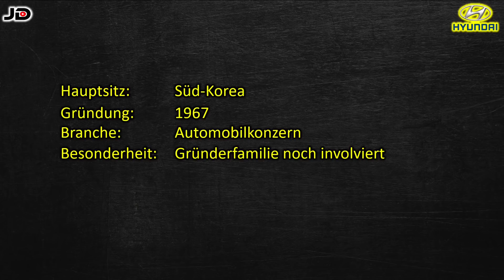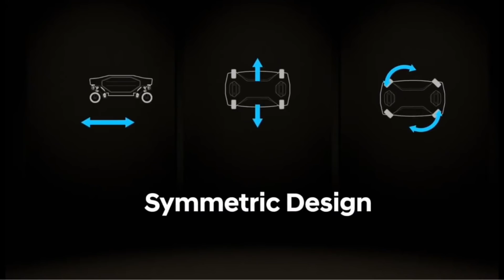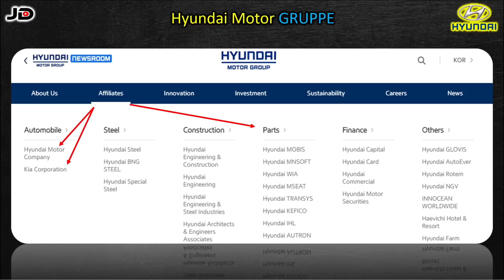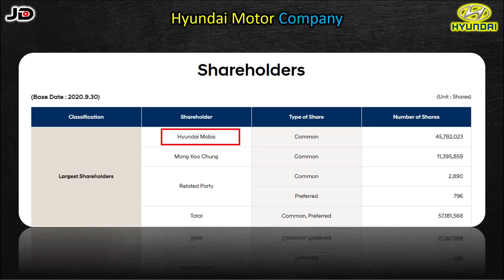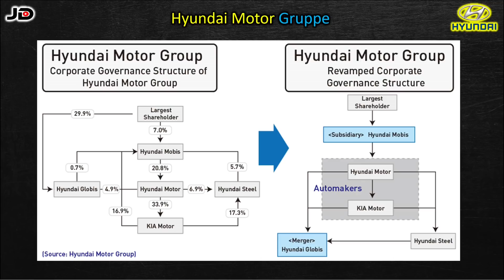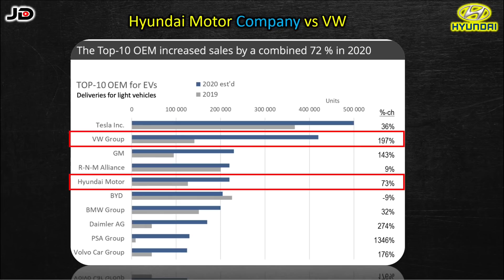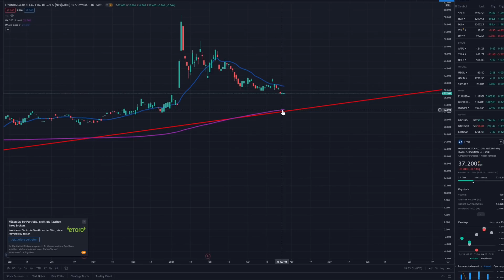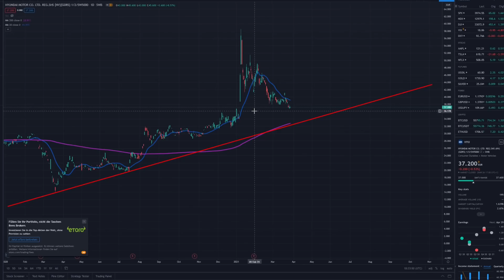HYUNDAI Aktie (Aktienanalyse 2021 Hyundai vs. VW welche Aktien Kaufen?)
Hyundai platziert sich in seinen Werbekampagnen als Technologieunternehmen für den Mobilitätssektor von morgen. In dieser Aktienanalyse schauen wir uns die Hyundai Aktie näher an und ich zeige euch ob die Hyundai Aktie ein Kauf ist oder ob es sich hier nur um heiße Luft mit guter Werbekampagne handelt. Wir werden uns anschauen was hyundai aktuell macht, wie es technologisch aufgestellt ist, wo sich hyundai morgen sieht, wir werden uns die Bewertung von hyundai anschauen den Aktien Chart ansehen und zusätzlich einen blick zur Konkurrenz (VW) verwerfen.

ISIN:
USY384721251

0:00 Einleitung
0:59 Überblick
1:34 CEO
1:58 Hyundai in Zukunft
3:35 Was bekomme ich mit der HYUNDAI AKTIE
8:00 Konzernstruktur
9:45 Hyundai vs VW (Kennzahlen)
11:47 Hyundai IONIQ 5 (vs VW ID 4)
13:58 Aktienchart (Kurstechnische Analyse)

▬▬▬▬ Meine Konten und Depots ▬▬▬▬